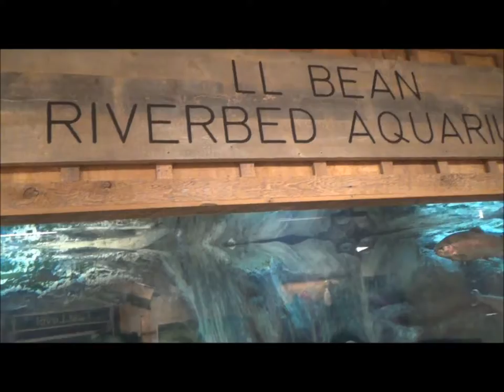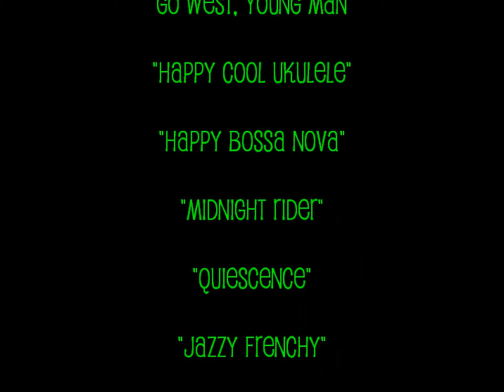Journey To Maine Part IX Freeport and LL Bean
Rayleen and I visit the town of Freeport, Maine and LL Bean, taking in the aquarium and Final Charge of the moose, then enjoying a voyeuristic lunch from atop the Topside Tavern at Linda Bean's Restaurant.